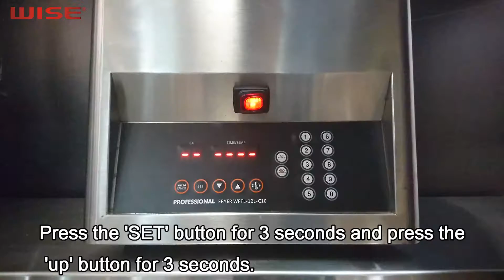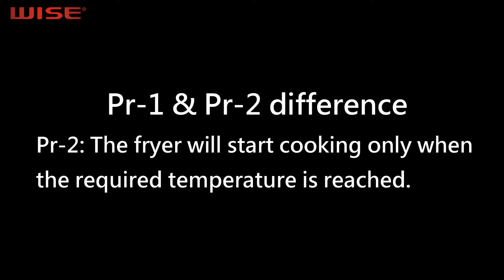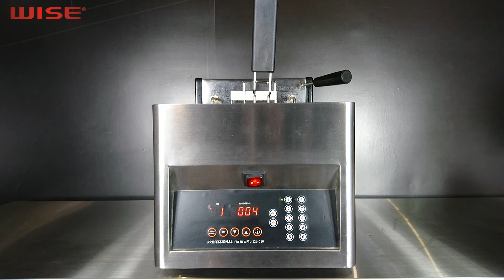#5 WISE Auto lift up fryer- How to set Pr-1 and Pr-2